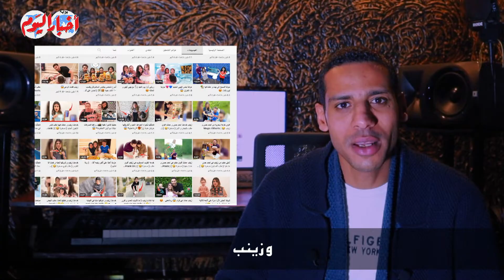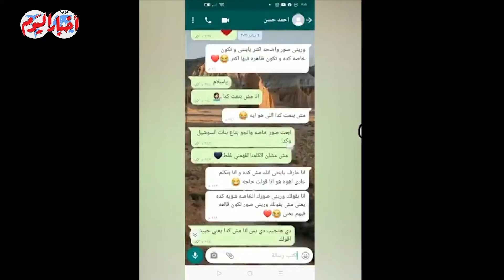أحمد حسن وزينب ابطال مسلسل هوس الترند..اسفاف وبوس وكدب وتحرش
أخبار اليوم | اسفاف وبوس وكدب وتحرش ابطال مسلسل "هوس الترند"
أخبار _اليوم

مديرو التحرير
خيري عاطف
محمد سعد
أحمد سعداوي
قسم الملتيميديا
ياسر حماية
أمنية فرحات
إسراء كارم
أسامة الشريف
محمد فتحي
كريم جاد
محمد هشام
محمود عبد العزيز
محمد الهواري
محمد عيسوي
مايكل نبيل
محمد مصطفى بدر
سيد عبدالله
محمد سعودي
ابراهيم حسين
حسام حسني
احمد قطب